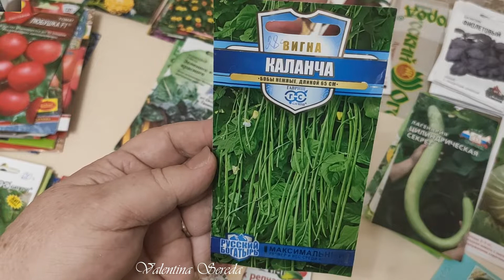ВИГНА Каланча с Метровыми стручками. Мой опыт выращивания фасоли. Обязательно посадите такую красоту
Вигна - Китайская фасоль с метровыми своими стручками знакома не всем. И совершенно напрасно!
 Вигна — кладезь витаминов, но незаслуженно занимает низкое место в рационе питания, как сельских, так и городских жителей. Из этого изумительного овоща можно приготовить питательные салаты, различные блюда и консервы впрок. Использование Вигны в пищу рекомендовано при диабете, ожирении, болезнях желудка, печени, поджелудочной железы, экземах, малокровии, подагре.